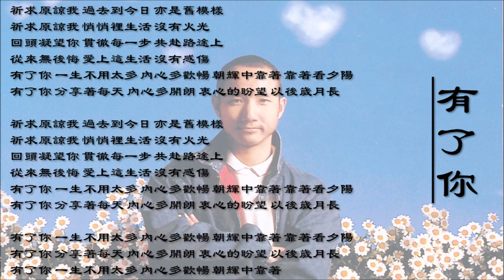【卢冠廷 Lowell Lo】有了你 粤语